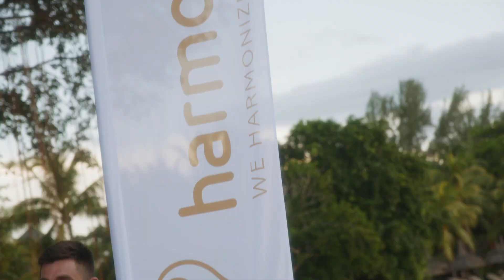Harmonelo Mauritius 2023 (BUSINESS TRIP)